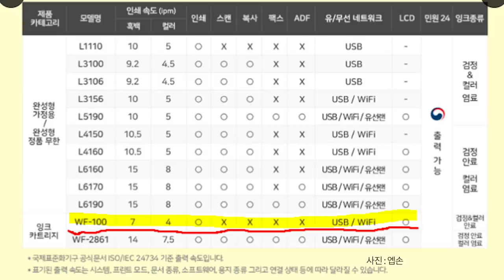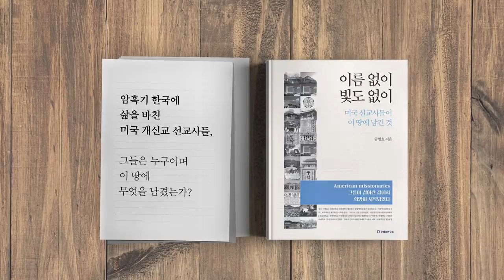전자개표기, 사용했다 [공병호TV]